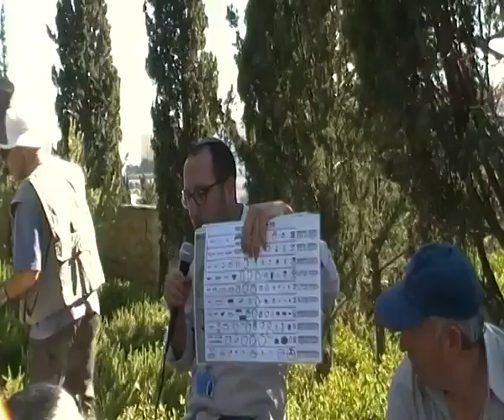'עמיתים לטיולים' -0328 כ"ח אייר תשע"ה תצפית מגן הורסון הייד להר הבית והר הזיתים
0328 יום ירושלים  כ"ח אייר תשע"ה - מגבעת התחמושת דרך עמק צורים  ונחל קדרון לבריכת השילוח-  תצפית מגן הורסון הייד  להר הבית ולהר הזיתים.
מדריך- יוסף שפייזר .  צילום אברהם מש